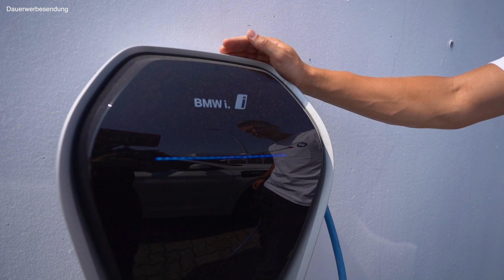VOGEL AUTOHÄUSER - Wie kann ich meinen elektrifizierten BMW/MINI aufladen?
Leon Hoffmann, Azubi des Standorts in Landau in der Pfalz, erklärt euch, welche Möglichkeiten ihr habt, euren BMW oder MINI zu laden. Was ist neu dazu gekommen und was gab es vorher schon.

AUFLADEN LEICHT GEMACHT

Herzlich Willkommen zu unserem Video, welches euch einen Einblick über die Lademöglichkeiten eures BMWs oder MINIs geben soll.

*Dauerwerbesendung
Impressum:

76829 Landau
Telefon: 06341/9484-0
Telefax: 06341/9484-84

Versicherungsvermittlungsregister: D-F12L-AQL54-24

Umsatzsteueridentifikationsnummer:
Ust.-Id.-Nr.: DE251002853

Persönlich haftende Gesellschafterin:
76829 Landau
Vertretungsberechtigte Geschäftsführer: Peter Vogel, Marco Vogel
Registergericht: Landau

Inhaltlich Verantwortlicher:
Peter Vogel
Am Schänzel 6
76829 Landau